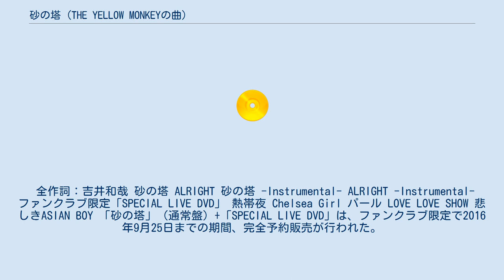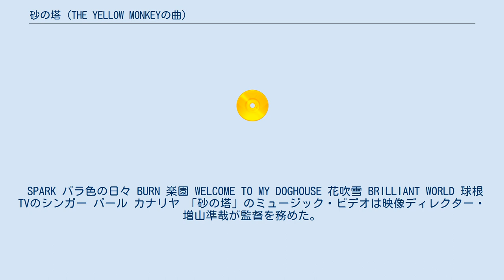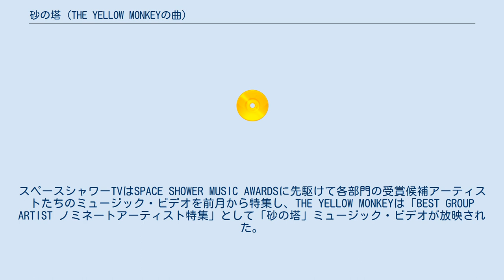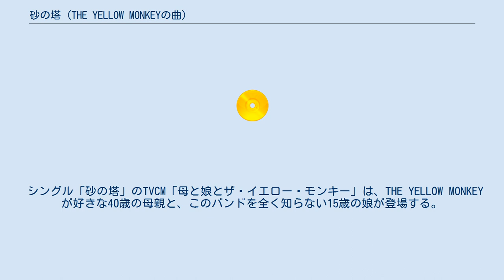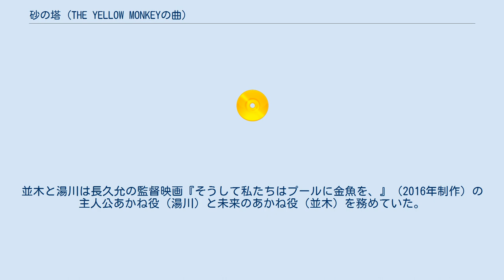砂の塔 (THE YELLOW MONKEYの曲)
「砂の塔」（すなのとう）は、2016年10月19日に発売されたTHE YELLOW MONKEY25枚目のシングルである。
発売元は日本コロムビア。
 全作詞：吉井和哉 砂の塔 ALRIGHT 砂の塔 -Instrumental- ALRIGHT -Instrumental- ファンクラブ限定「SPECIAL LIVE DVD」 熱帯夜 Chelsea Girl パール LOVE LOVE SHOW 悲しきASIAN BOY 「砂の塔」（通常盤）+「SPECIAL LIVE DVD」は、ファンクラブ限定で2016年9月25日までの期間、完全予約販売が行われた。
「SPECIAL LIVE DVD」は2016年4月14日の熊本地震後、急遽決定して開催された2016年9月1日の熊本のライブハウス『B.9 V1』におけるフリーライブから5曲を収録。
ライブハウスでの演奏は20年ぶり。
なお、「砂の塔」ミュージック・ビデオのヒロイン坂ノ上茜は、熊本出身である。
 プライマル。
 SPARK バラ色の日々 BURN 楽園 WELCOME TO MY DOGHOUSE 花吹雪 BRILLIANT WORLD 球根 TVのシンガー パール カナリヤ 「砂の塔」のミュージック・ビデオは映像ディレクター・増山準哉が監督を務めた。
舞台は会員制キャバレー。
ここで働く女性たちは、「絶望の赤いリボン」を結ばれている。
やがて主人公の女性は、絶望を断ち切り、新しい希望を見つける。
主演（主人公）はアミューズ所属タレント坂ノ上茜。
坂ノ上は、ナイフを突き付ける男性との関係における「静」と、赤いリボンを切り落として駆け出す「動」を演じる。
他、麗タレントプロモーションから虎谷彩夢、北野由依、杉本知佳、松元飛鳥、五十嵐正貴が出演。
THE YELLOW MONKEYは2017年3月7日にスペースシャワーTVによるSPACE SHOWER MUSIC AWARDS 2017「BEST RESPECT ARTIST」（輝かしい功績を残し、多大な影響を与えているアーティストに授与される賞）を受賞した。
スペースシャワーTVはSPACE SHOWER MUSIC AWARDSに先駆けて各部門の受賞候補アーティストたちのミュージック・ビデオを前月から特集し、THE YELLOW MONKEYは「BEST GROUP ARTIST ノミネートアーティスト特集」として「砂の塔」ミュージック・ビデオが放映された。
 B面「ALRIGHT」のミュージック・ビデオは夏目現が監督に起用され、撮影は2016年2月下旬に行われた。
このビデオにより初めて再結成後の演奏を観ることができた。
映像は楽曲の「エロス」と「野生」に着目して制作された。
民族的マスク姿のダンサーたちと相い対するメンバー4人の演奏はアグレッシブ。
女性ダンサーたちのうちの1人は三島くみこ、振り付けを担当したのは三島と同じダンススタジオ「Piece of modern Dance studio」に所属する舞踊家の乾直樹。
このビデオは2016年MTV Video Music Awards Japanにおいて最優秀邦楽グループビデオ賞と最優秀ロックビデオ賞の候補作品になり、「ALRIGHT」ミュージック・ビデオによる受賞は逃したが、バンドは特別賞「Inspiration Award Japan」（現在の日本のミュージックシーンにおいて多大な影響を与えた邦楽アーティストに贈られる賞）を受賞した。
 シングルのリリースに先立ち、スペシャルティザー映像が相次いでYouTubeに公開された。
 シングル「砂の塔」のTVCM「母と娘とザ・イエロー・モンキー」は、THE YELLOW MONKEYが好きな40歳の母親と、このバンドを全く知らない15歳の娘が登場する。
 CMの監督は長久允。
長久によるとこのCMは、「15年ぶりに帰ってきた旦那と、15年旦那なしで強く暮らした母と娘のワンシーン」。
母親役の並木愛枝がイヤホンで聴いて泣いているのは「JAM」。
娘役は湯川ひな。
並木と湯川は長久允の監督映画『そうして私たちはプールに金魚を、』（2016年制作）の主人公あかね役（湯川）と未来のあかね役（並木）を務めていた。
長久は2016年末の朝日新聞紙上「JAM」全面広告を手掛けた...